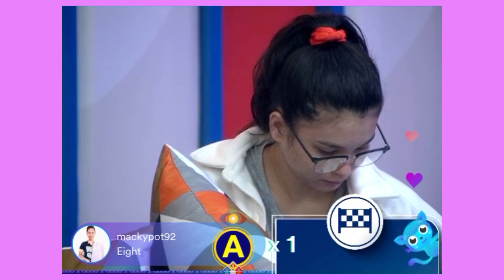USAPANG BUSINESS BY CELEBRITIES HOUSEMATES BY JOHN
USAPANG BUSINESS BY CELEBRITIES HOUSEMATES